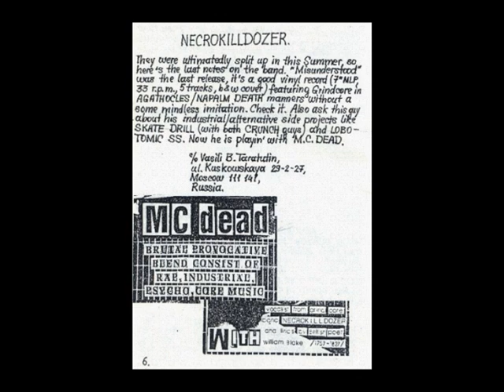M.C.Dead (Rus) - Jazz'n'Roll 1995 demo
Strange band from Moscow which preached some industrial metal with rap & folk manners. This formation was formed by Vasiliy Taratutin (ex-NecroK.I.L.L.Dozer vocalist). Nuff more said. The full demo is here:
1. Jazz'n'Roll
2. Infant Sorrow
3. Thames & Ohio